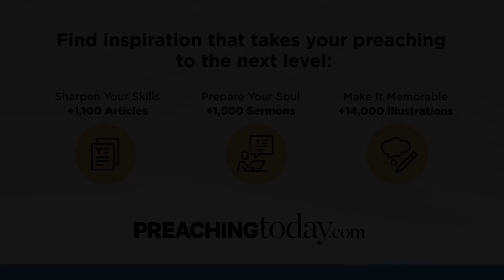How to Discern Between Healthy Discontentment and Healthy Ambition | Leaning In, Letting Go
Joel C. Gregory, Professor of Preaching at George W. Truett Theological Seminary discusses healthy discontentment and healthy ambition in this video clip from the webinar Leaning In, Letting Go.